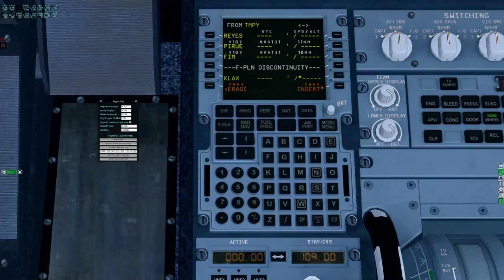X-Plane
X-plane A320Ne and this is a video on how to delete disco on a Flight Plan I can't explain to long to on this forum but for the X-Plane pilots that know you will see the how to's ...
captbullett